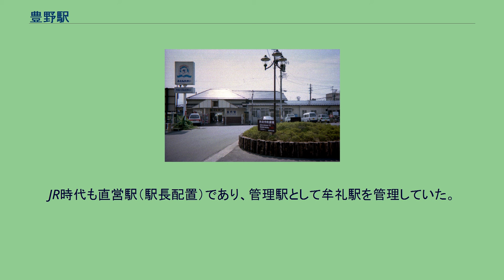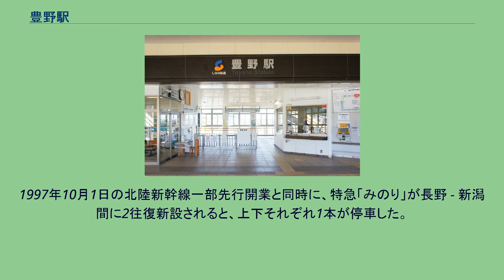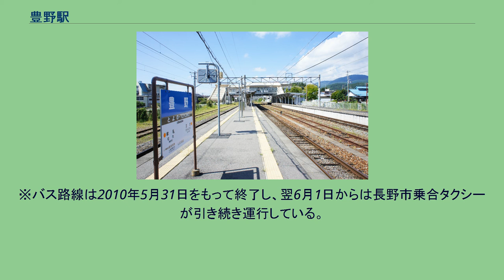豊野駅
北口（2021年8月） 豊野駅（とよのえき）は、長野県長野市豊野町豊野にある、しなの鉄道・東日本旅客鉄道（JR東日本）の駅である。
しなの鉄道の北しなの線と、当駅を起点とするJR東日本の飯山線が乗り入れている。
飯山線の列車はすべて北しなの線を通して長野駅まで乗り入れている。
元々北しなの線はJR東日本の信越本線であり当駅はJR東日本の単独駅であったが、北陸新幹線開業と同時に並行在来線である信越本線はしなの鉄道に移管された。
同時に駅の管轄もしなの鉄道に移管され、両社による共同使用駅となった。
かつて吾妻線が大前駅より吾妻郡嬬恋村を経由して当駅まで延伸する計画があったものの、実現には至らなかった。
単式ホーム1面1線、島式ホーム1面2線の計2面3線のホームを持つ地上駅。
1番線が下りホーム、2･3番線が上りホームであるが、 平日朝に1本のみ1番線から発車する上り列車が存在する。
また異常時には、3番線から下り列車の発車が可能な構造である。
なお国鉄時代には、貨物車両等の留置線が5線と貨物ホーム単式1面1線が存在したが、貨物取扱の廃止後、現在の構造に変更された。
かつて木造駅舎だったが、2008年に現在の橋上駅舎に改築された。
駅舎改築に先立って行われた駅周辺整備事業では、東西連絡通路（愛称：ゆたかのふれあいつうろ） と駅の南側と北側に公園が整備されている。
今後は駅北側を走る市道と接続するロータリーなどが整備される予定。
なお改築以前の駅舎にはKIOSKがあったが、改築後は設置されず、事実上の撤退となった。
終日配置の直営駅で、北しなの線の各駅を統括する管理駅でもある。
出札窓口営業時間は7時 - 20時。
JR券は発売範囲を限定して9時 - 17時30分の間のみ発売する。
なお、企画乗車券は信州往復きっぷ、青春18きっぷ、信州ワンデーパス、北信州ツーデーパス、信州特急料金回数券、東京週末フリー乗車券を取り扱う。
JR時代も直営駅（駅長配置）であり、管理駅として牟礼駅を管理していた。
また出札窓口はみどりの窓口として営業していた。
かつては急行「よねやま」や「赤倉」などが停車していた一方で、特急「あさま」や「白山」は通過した。
1997年10月1日の北陸新幹線一部先行開業と同時に、特急「みのり」が長野 - 新潟間に2往復新設されると、上下それぞれ1本が停車した。
その後2001年12月1日のダイヤ改正で、特急「みのり」の長野駅発着分が廃止されると、当駅に停車する特急は無くなった。
過去には修学旅行等の臨時運行のため、特急「しなの」が入線したことがある。
2015年3月14日からは信越本線がしなの鉄道へ移管。
JR東日本としては飯山線の単独所属となっている。
飯山線は当駅を起点とするが、列車はしなの鉄道北しなの線へ乗り入れて長野駅まで運行している。
2000年度（平成12年度）以降の推移は以下のとおりである。
※県道66号、千曲川にかかる小布施橋を渡れば、小布施町（小布施市街）も近い 駅北口に長野市営バスの豊野駅北口停留所、駅南口に市営バス豊野駅南口停留所と長野市コミュニティバス（長電バスに委託）の豊野駅停留所がある。
※バス路線は2010年5月31日をもって終了し、翌6月1日からは長野市乗合タクシーが引き続き運行している。
注釈 出典 JR東日本 しなの鉄道